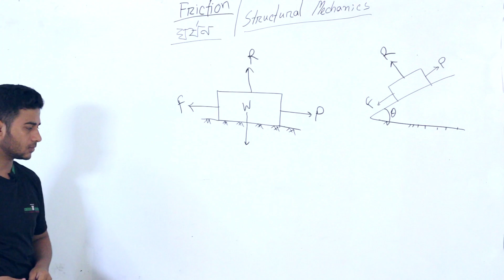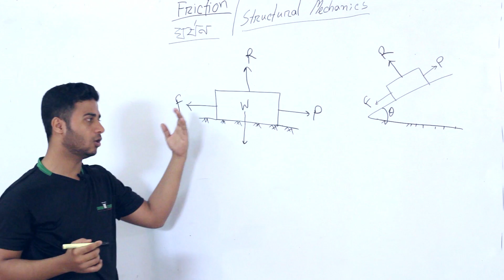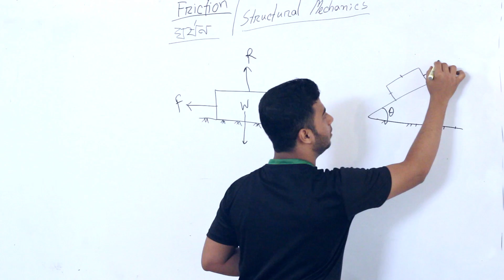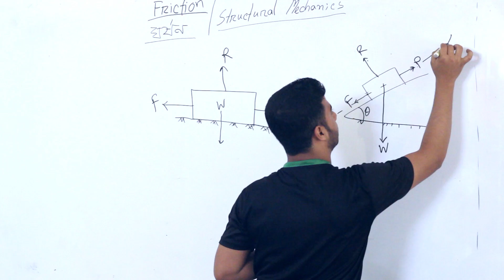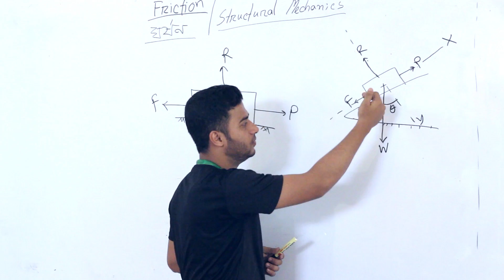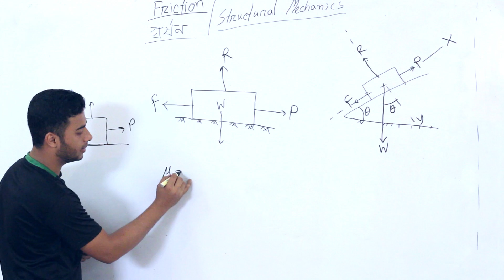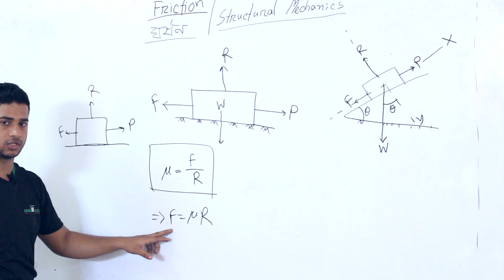ঘর্ষণের প্রাথমিক ধারনা।। Basic Concept for Friction ।। Abdullah Al Mijan ।। Civil ।। Education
ঘর্ষণ অধ্যায় সিভিল ডিপার্টমেন্ট এর জন্য একটি গুরুত্বপুর্ন অধ্যায়।এখানে ঘর্ষনের প্রাথমিক ধারনা নিয়ে ভাল ভাবে আলোচনা করা হয়েছে ।আপনাদের যেকোনো মতামোত Comment Box এ জানাতে পারেন।

More Tags: Friction Math, ঘর্ষণের অংক, friction math bangla, fraction math problems, ঘর্ষণ বলের অংক, fractions math, ঘর্ষণের সূত্র, structural mechanics, Friction Math ।। ঘর্ষণের অংক, civil engineering, engineering classroom, mechanical engineering, ঘর্ষণের প্রকারভেদ, duet admission 2020, ঘর্ষণ ২০২০

Thanks